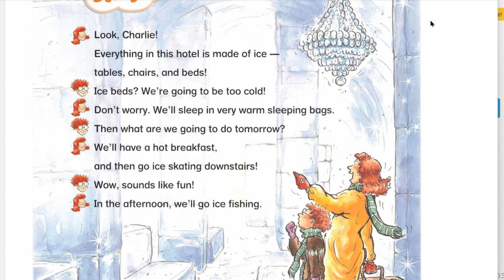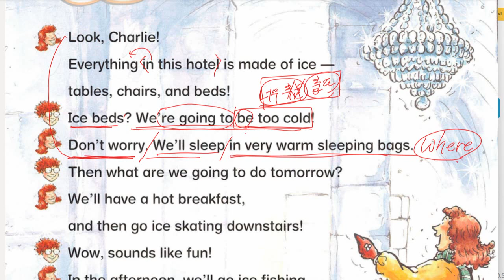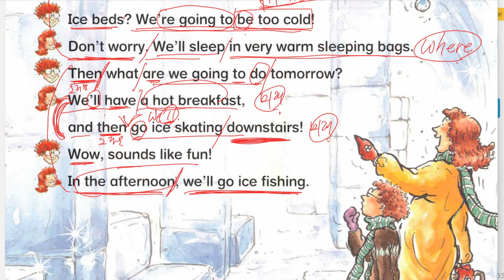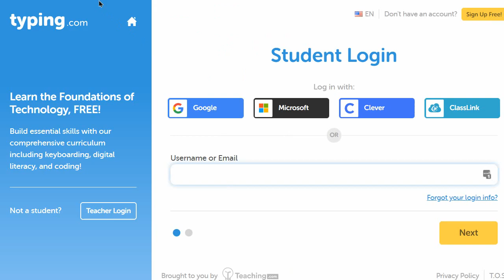박채연 2022 01 27 해설 성취도 확인 80